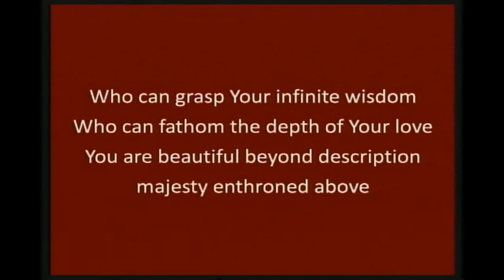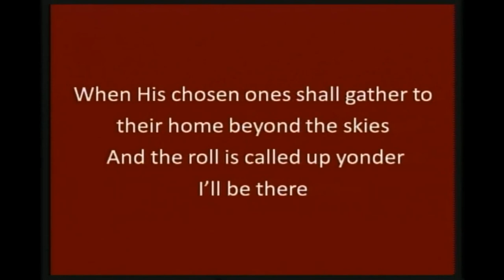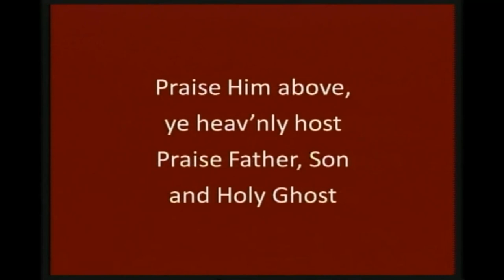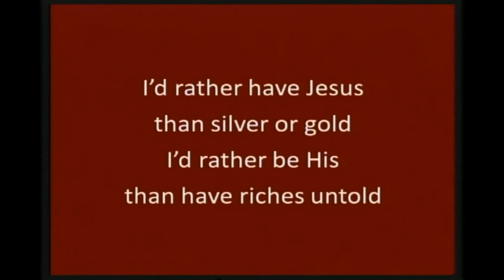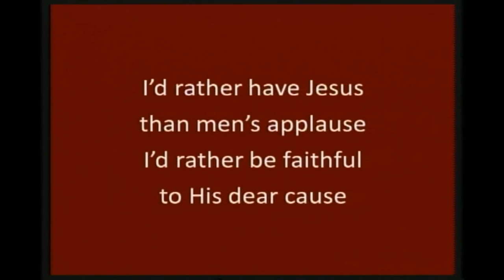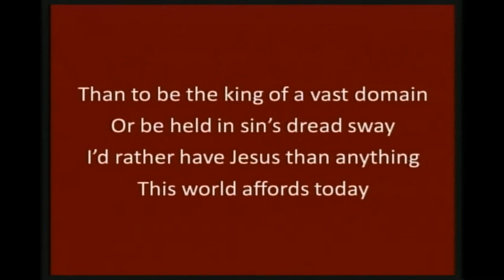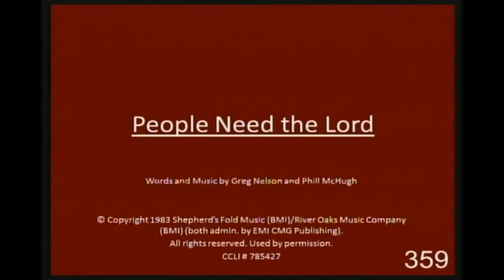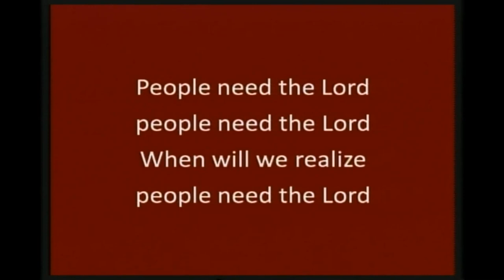Worship Service 6/27/2021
Mt Carmel Baptist Church Worship Service 6/27/2021, No Time For Gazing by Pastor M. Peyton Embrey, Just As I Am (I Come Broken) by the Worship Choir with Soloist Cherie McGee, Remind Me, Dear Lord by the Worship Choir with Soloist Margaret Jacobs, Music by the Worship Team, Organist Phyllis Dodson, Pianist Cherie McGee, Guitarist Jason Dye, Video by Paul W. Estes, Audio by R. Andrew Burriss, Mastered at TNA Enterprizes, CCLI#785427, CSLI#20146440, ©2021 by MCBC